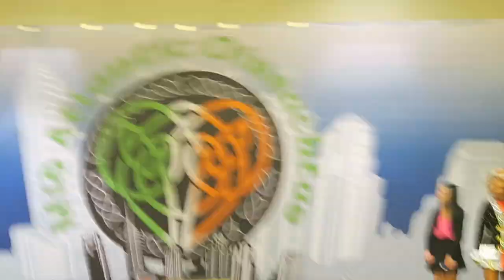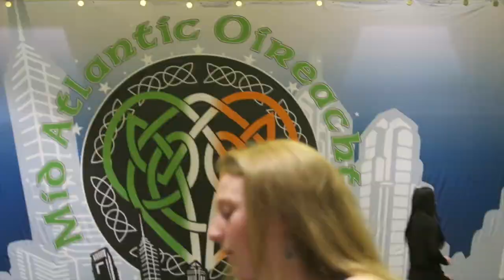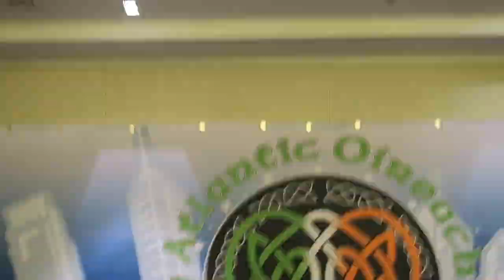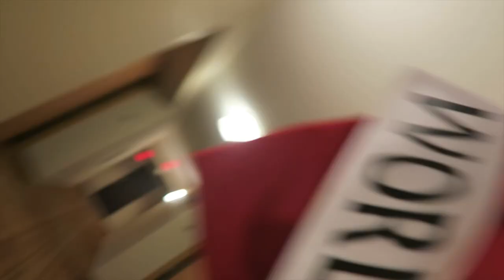Oireachtas Vlog 2016 Day 2: The Best Party Ever & 3 WQs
I hope you enjoyed this vlog! It was probably one of the most fun days I have ever had! Congrats to Amy, Annemarie, and Therese for qualifying for worlds! This will be Amy's first worlds, Annemarie's second, and Therese's third! Also congrats to Alexis for recalling this year! And everyone go watch the parade of champions! Bye everyone!